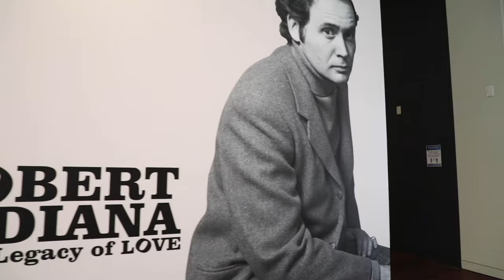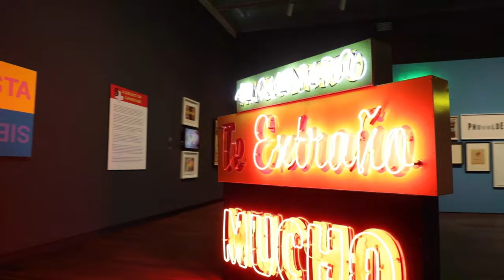Robert Indiana: A Legacy of Love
Robert Indiana: A Legacy of Love honors the life and art of the late Pop icon and his resounding legacy. A self-proclaimed “painter of signs,” Robert Indiana shaped a highly original body of work that explores American identity; his own personal history; and the power of abstraction, symbolism, and language. Surveying Indiana’s art in conversation with works by his contemporaries and successors, this exhibition examines the innovative foreground of text and symbol within visual art during the postwar era. With artworks that at once call on the viewer to“see” and to “read,” Robert Indiana pioneered a triumphant union of text and image.